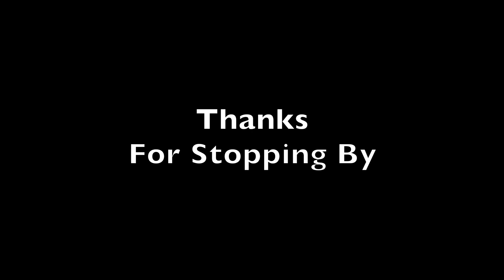DJI Mini 2 SE Drone, 2nd Flight & Night Test - Cheshire UK